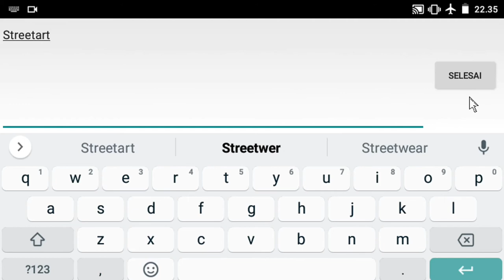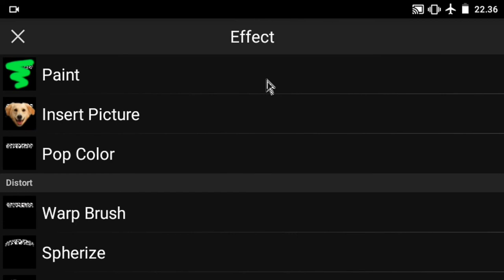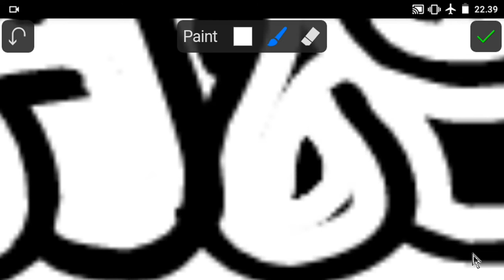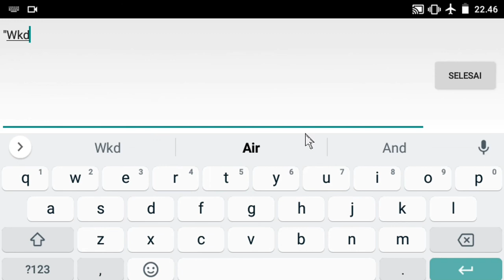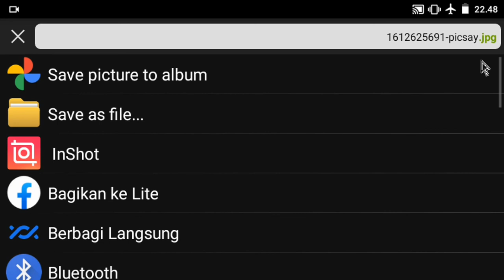CARA MEMBUAT GRAFFITI SIMPEL DI ANDROID | PICSAYPRO